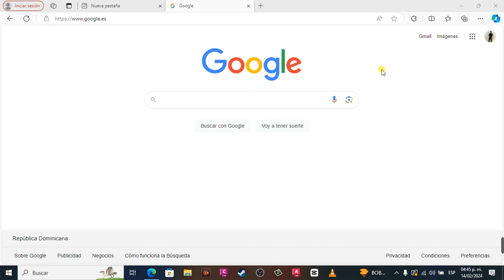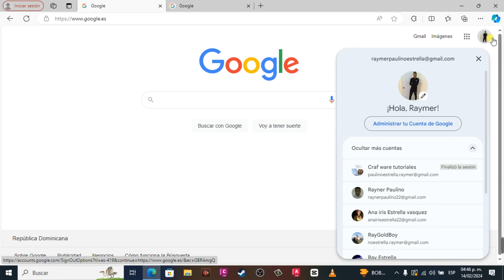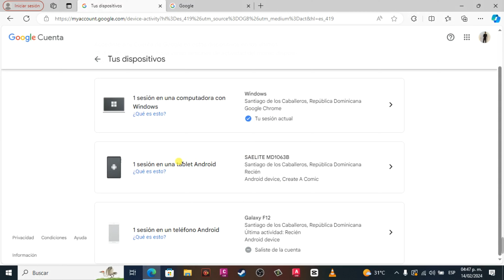Como cerrar la sesión de tu cuenta google desde otro dispositivo, cerrar gmail, youtube, hotmail etc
Como cerrar la sesión de tu cuenta google desde otro dispositivo, cerrar gmail, Outlook, Hotmail 😎

cerrar gmail
cerrar Outlook
cerrar hotmail
cerrar tu cuenta desde otro dispositivo

Cierre de sesión en tu cuenta de Google desde otro dispositivo:

Abre cualquier navegador web en un dispositivo en el que estés actualmente conectado.
Ve a la página de "Mi cuenta" de Google. Puedes acceder directamente escribiendo "myaccount.google.com" en la barra de direcciones del navegador.
En el panel de navegación izquierdo, selecciona "Seguridad".
En la sección "Iniciar sesión en Google", haz clic en "Revisar dispositivos".
Verás una lista de los dispositivos en los que has iniciado sesión recientemente. Busca el dispositivo del que deseas cerrar sesión y haz clic en él.
Aparecerá una ventana emergente con información sobre la sesión en ese dispositivo. Haz clic en "Cerrar sesión" para cerrar la sesión en ese dispositivo.
Cerrar sesión en Gmail:

Si tienes una sesión de Gmail abierta en el dispositivo del que deseas cerrar la sesión, simplemente ve a la bandeja de entrada de Gmail.
Haz clic en tu foto de perfil o en el icono de tu cuenta, que generalmente se encuentra en la esquina superior derecha de la pantalla.
Selecciona "Cerrar sesión" o "Sign out" para cerrar la sesión en Gmail.
Cerrar sesión en YouTube:

Si tienes una sesión de YouTube abierta en el dispositivo del que deseas cerrar la sesión, ve a la página principal de YouTube.
Haz clic en tu foto de perfil en la esquina superior derecha de la pantalla.
En el menú desplegable, selecciona "Cerrar sesión" o "Sign out" para cerrar la sesión en YouTube.
Cerrar sesión en Hotmail (Outlook):

Si estás utilizando Outlook en un navegador web, haz clic en tu foto de perfil en la esquina superior derecha de la pantalla.
En el menú desplegable, selecciona "Cerrar sesión" o "Sign out" para cerrar la sesión en Hotmail o Outlook.
Recuerda que después de cerrar la sesión en estos servicios, es una buena práctica también cambiar tu contraseña si crees que alguien más podría haber accedido a tu cuenta. Esto ayuda a mantener tu cuenta segura.